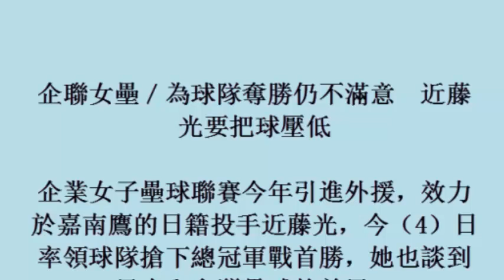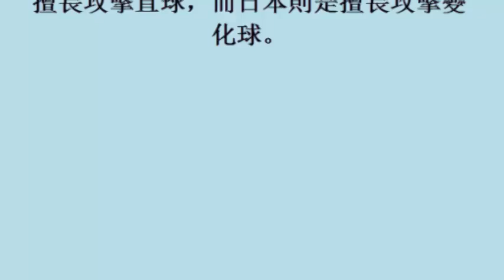企聯女壘／為球隊奪勝仍不滿意 近藤光要把球壓低 (4November2017)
企聯女壘／為球隊奪勝仍不滿意　近藤光要把球壓低